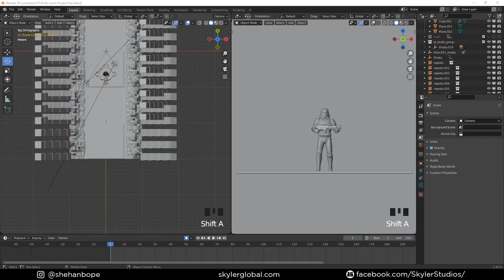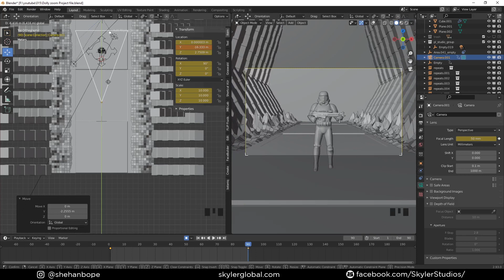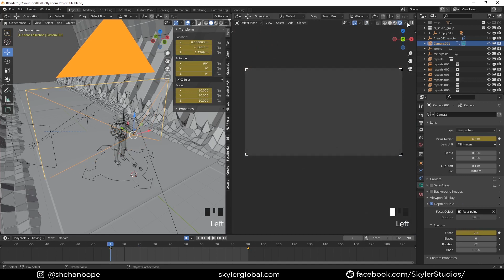The perfect Dolly zoom effect in JUST 2 STEPS using Blender 3.0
The perfect Dolly zoom effect in JUST 2 STEPS using Blender 3.0. It has been used in many great movies in iconic scenes and can be a bit expensive to use in real life but with CG your imagination is the limit.
The perfect Dolly zoom effect in JUST 2 STEPS using Blender 3.0. This video will give you an idea of how you can make your own Dolly zoom effect in blender 3.0 from scratch. This is more of an intermediate level tutorial if you can navigate around blender this will be a quick start.

Music Used
Arp Bounce - Geographermusic
Pressure Cooker - Jeremy Korpas